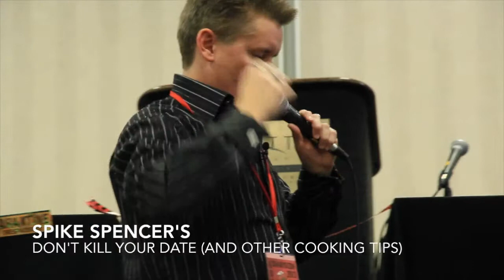How to Attract Women | Spike Spencer's Don't Kill Your Date (and Other Cooking Tips)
Get FREE weekly dating advice, cooking tips and easy dinner recipes from Spike Spencer

And if you're interested in more of Spike Spencer's Don't Kill Your Date (and Other Cooking Tips) live from Columbus, Ohio, check out our YouTube playlist